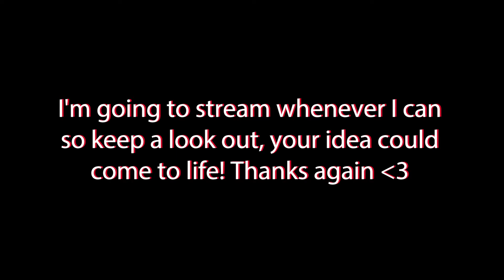Stream #1 - Speedart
This was my first stream where I took suggestions on ideas, and adapted them to however I/they wanted. Join me sometime:

personal: harry_artist
business: harry.river

♥Song♥
Artist- Joey Bada$$ x Capital Steez Type Beat (Prod. by P.SOUL)
Title- rest easy